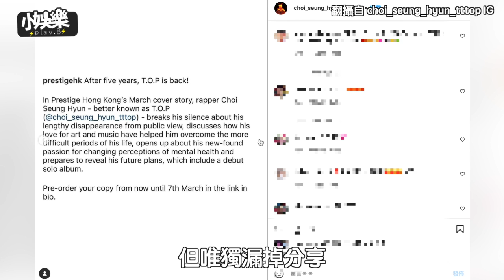【小娛樂】T.O.P不續約YG將回歸 一個舉動被說討厭韓國?